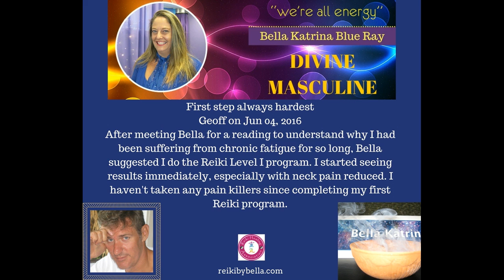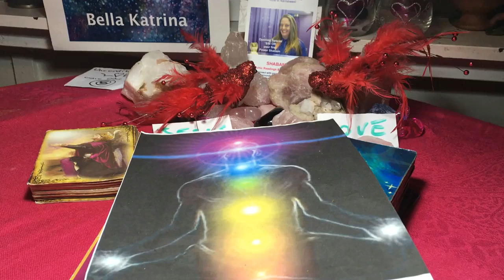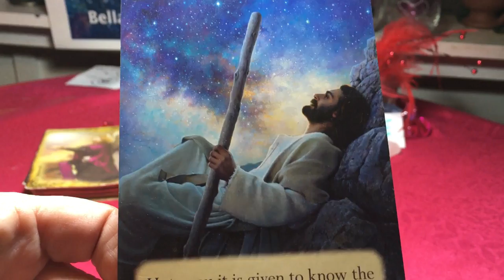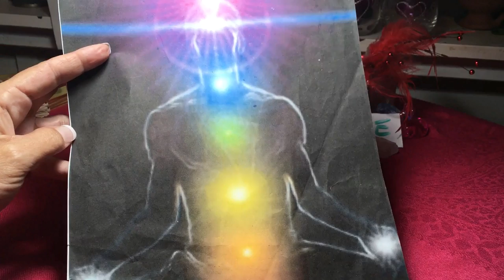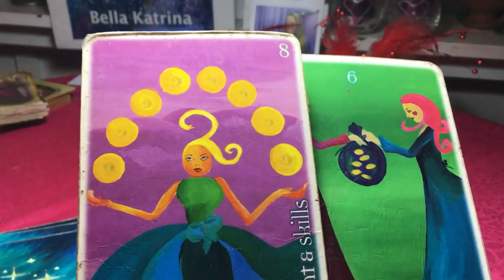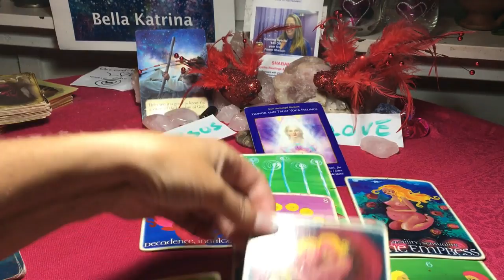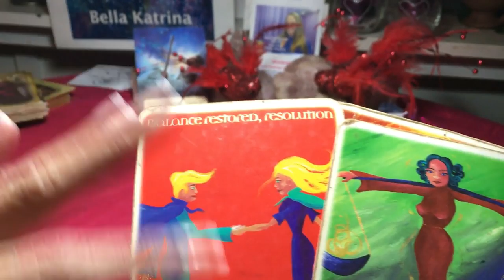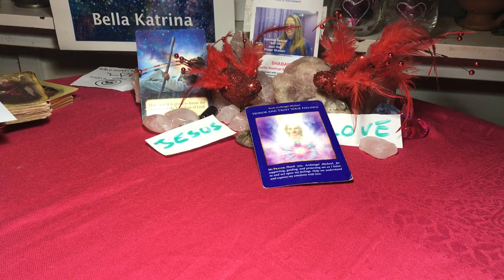TWIN FLAMES***SPIRITUAL ALCHEMY**ABUNDANCE***JUNE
Hi Twin Flames
TWIN FLAMES***MONEY***MONEY**MONEY**ABUNDANCE***JUNE
This is it we have hit critical mass, codes are downloading lots of light. Light is information. Please keep your thoughts positive at this time, worship, pray and read God's word more than ever before as their is Holy Anointing taking place for those of you who have received the Holy Spirit.
It is on and we are in for the Cosmic ride of our lives. the fatser you get on track with your health, money, self expression or awakening and using your gifts from God...and the their is LOVE. the most epic love affair of all time about to unold. Hold on tight! Keep grounded and peaceful and get ready for JOY LOVE HEALTH & MONEY.
For your 20 minute Snap Shot please add your name to the calendar here:
Twin Flame Snap shot

Remember best comment gets free snap shot!
thanks for supporting my channel.
Love Bella katrina